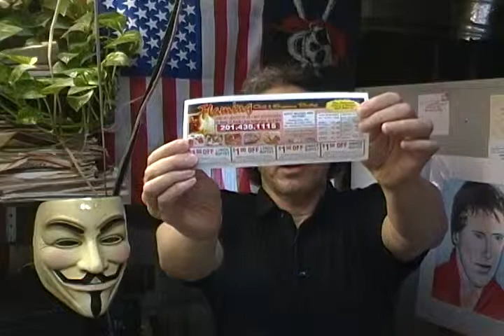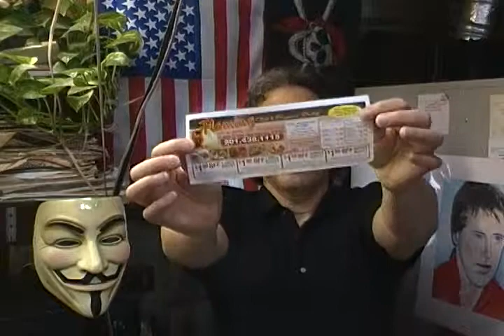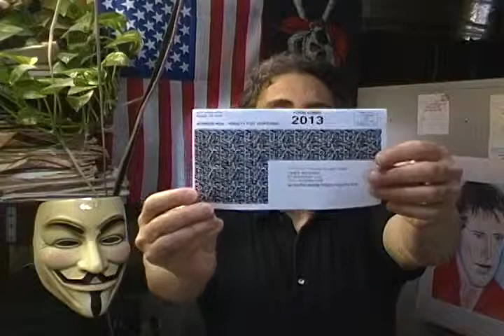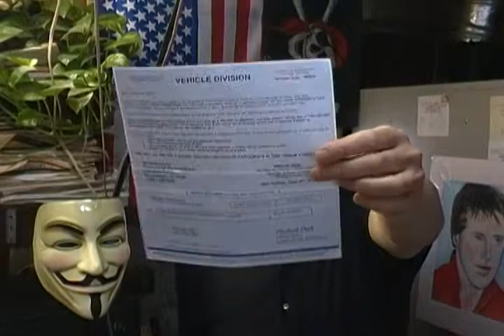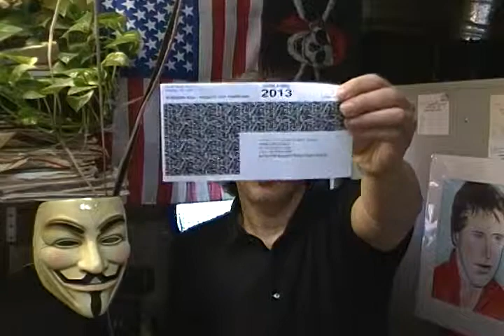Chiseler's Hall of Shame-Medicaid Covers Very Little-Sleazy Bill Gates-Retail Needs Labor Unions